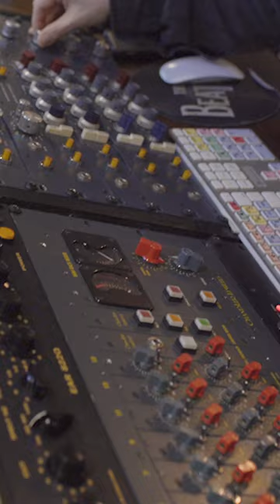José Loreto soltou a voz na preparação do seu novo personagem, Lui🎙 | Vai Na Fé | TV Globo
José Loreto está prontíssimo pra viver seu novo personagem! Sente a voz do ator, que está ensaiando para interpretar Lui, em 'Vai Na Fé'.